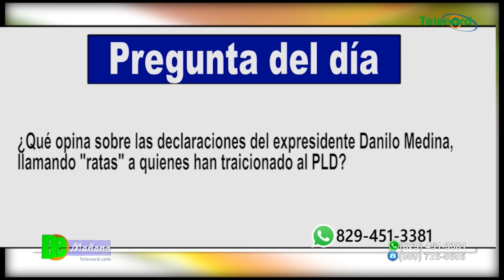Danilo Medina llama "ratas" a los traidores del PLD; reafirma su liderazgo